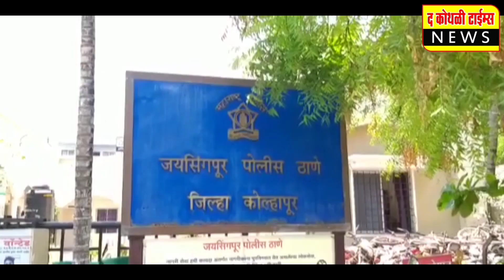चिंचवाड येथे रविवारी दक्षिण भारतातील पहिलेच जैन युवा संमेलन